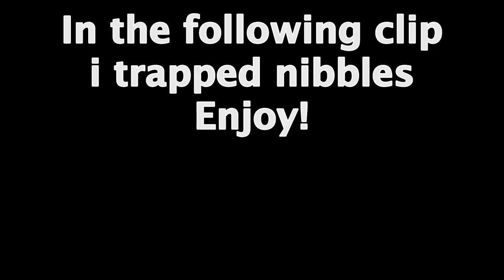Hive Skywars & Bedwars: Hilarious Moments Compilation #3 - Minecraft Gameplay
Join me for a fun-filled adventure in this third episode of Hive Skywars and Bedwars! In this video, I dive into some of the most intense and entertaining matches yet, showcasing not only the thrill of battle but also the funny moments that make Minecraft so enjoyable. Whether I'm outsmarting opponents in Skywars or defending my bed in Bedwars, there's always something unexpected around the corner.

This video is perfect for anyone who loves Minecraft and enjoys seeing creative strategies, epic PvP battles, and a good laugh. From sneaky tactics in Skywars to clutch plays in Bedwars, you’ll see how I navigate the challenges of the Hive server with a mix of skill and humor. If you’re looking to pick up some new tips and tricks for your own gameplay, or if you just want to relax and enjoy some entertaining content, this video has it all.

Make sure to watch till the end for some surprise moments that you won’t want to miss. Whether you're here for the gameplay, the laughs, or to learn some new strategies, there's something for everyone.